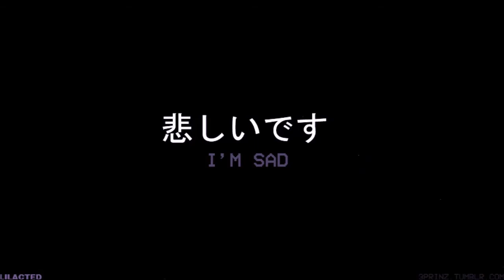billie eilish & khalid ~ lovely (slowed + reverb)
heyo buckaroos! this one was requested by Defne Pasa, and it was super fun to make! I hope you all enjoy!